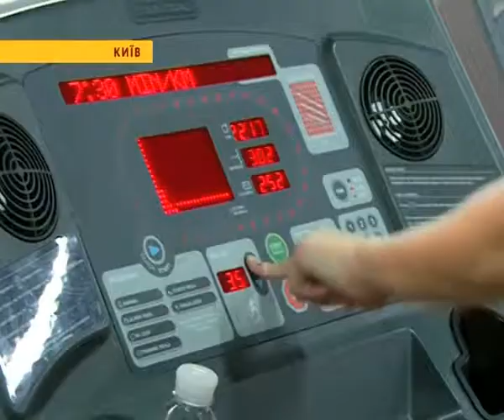Открылся новый Sport Life на Индустриальном! СТБ